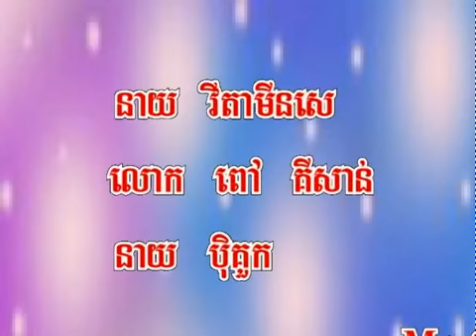Ah Ja Chab Kmouch 1 YouTube1